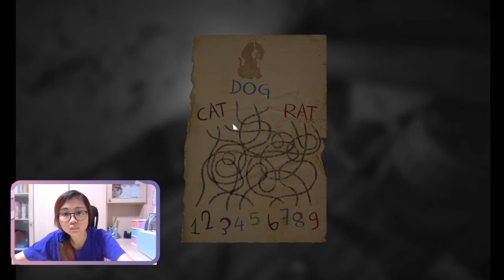Haunted by my wife in Layers of Fear Ep. 3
We are back with episode 3 of layers of fear. This series is taking a lot longer than expected because every time I edit the gameplay, it gets me scared and motion sick so I'll take a break between the layers of fear episodes to recover. Anyways, in this episode, I get haunted by my wife while being trapped in a lift and then crushed by one. Welcome to this horror show, watch me freak out in Layers of Fear.

🎮🎮🎮About me 🎮🎮🎮

I play games. I get Migraines. I do it all over again. On this channel, you can watch and hear me react while I play the games. I normally play Role Playing Games or building games to present my creative sides. Once in a while I would play games that are not in these category and boy, my Fails in those games are so funny. So watch me noob it out on this channel.